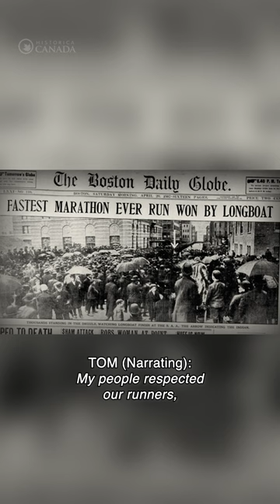HeritageMinutes | Tom Longboat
Indigenous Veterans Day: Tom Longboat was an Onondaga long-distance runner whose name, Gagwe:gih, meant “Everything.” Running away from the Mohawk Institute Residential School in Brantford, Ontario in 1900, he continued running his whole life. Despite the racism he faced as an Indigenous athlete, Tom won many races, including his record-breaking win at the 1907 Boston Marathon, making him a household name. As the story goes, while serving as a Dispatch Carrier during the First World War, an Officer he was escorting struggled to keep up and complained, “Who do you think I am? Tom Longboat?”—Tom replied, “No, Sir… I am” and continued to run. Tom Longboat was one of the most celebrated athletes of the early 20th century and has inspired generations of athletes.